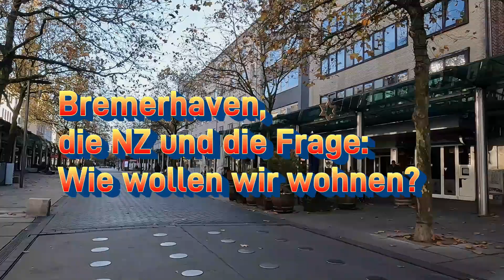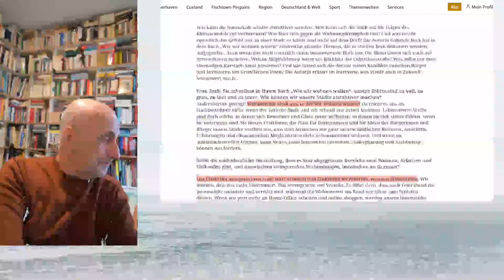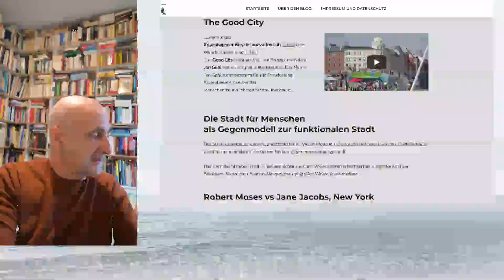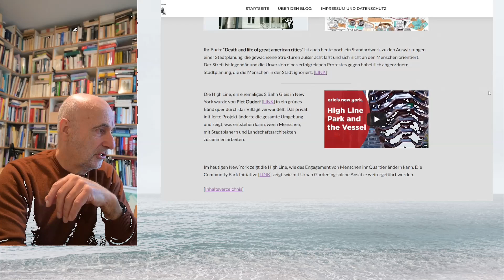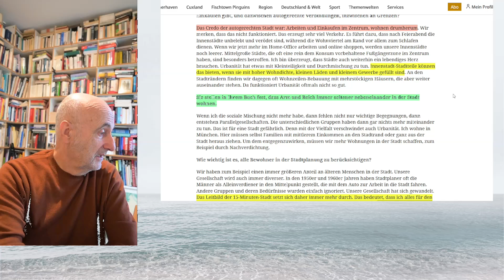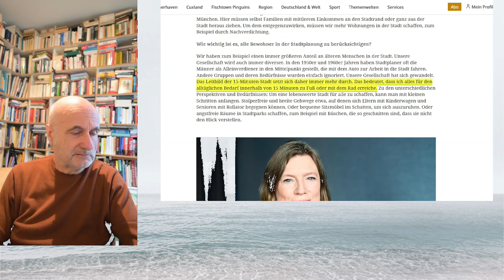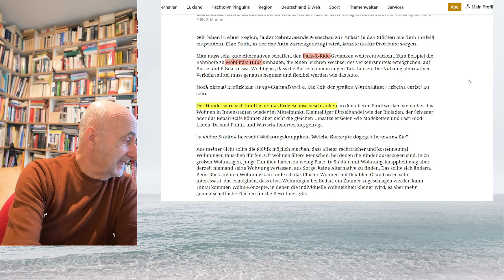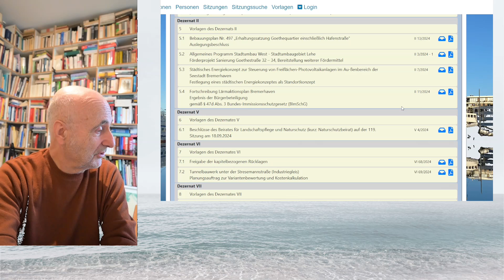Bremerhaven, die NZ und die Frage:Wie wollen wir wohnen?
Im Interview von Jens Gehrke mit Gabriela Beck werden viele Fragen angestoßen, die aktuell die Stadtentwickler umtreiben. Es zeigt, wie wichtig die NZ für bremerhaven ist und auf welchem hohen Niveau sie Themen aufgreift.

Ich hatte schon im Jahr 2022 über das Thema berichtet. Mein Blogbeitrag enthält viel Material, um das Thema des NZ Beitrages zu vertiefen!

Das Format ist diesmal wieder klassisch, d.h. im Büro und mit der NZ im Hintergrund.